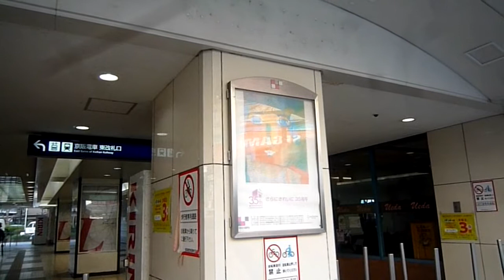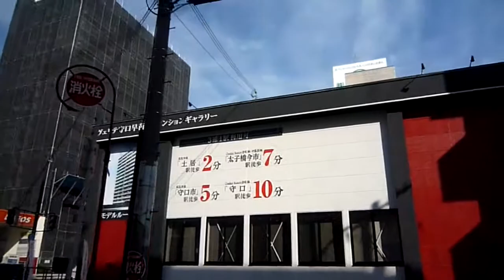京阪守口市駅東口北側から土居バス停までウォーキング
京阪守口市駅東口の北側には、ファミリーマートがあり、医療機関や調剤薬局が多数存在する。
また北側から出てすぐに、モニュメント型の案内図がある。
この場所から桜町の桜通商店街から、いちょうのじゅうたんで有名の難宗寺を見学し、府道１５８号から国道１号へと入る。
そこから守口市役所の旧庁舎、守口消防署、中央コミュニティセンター跡、市役所現庁舎を経て、土居バス停前（守口車庫前バス停）まで歩いてみた。